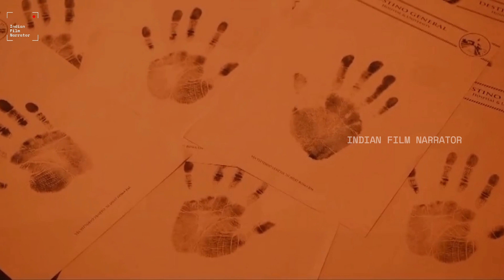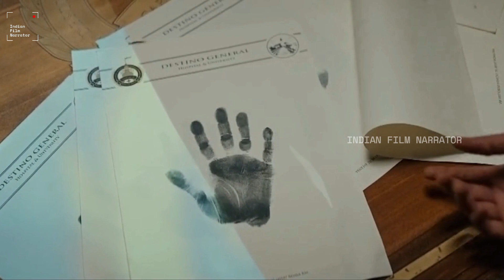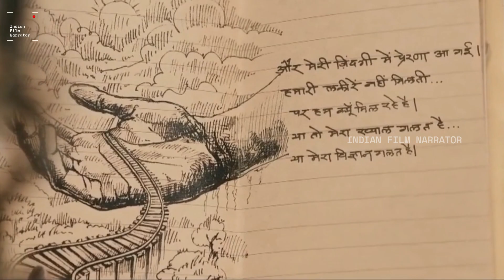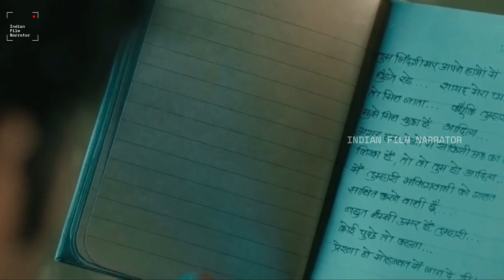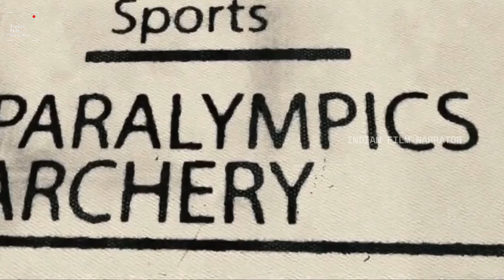New Bollywood Movie Radhe Shyam (2022) Explained in Hindi | Prabhas | Pooja hegde